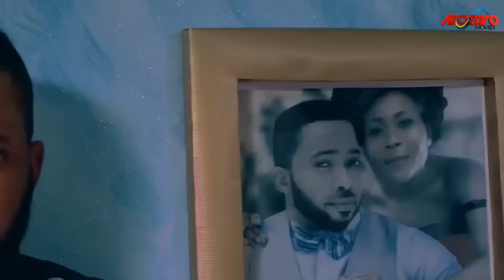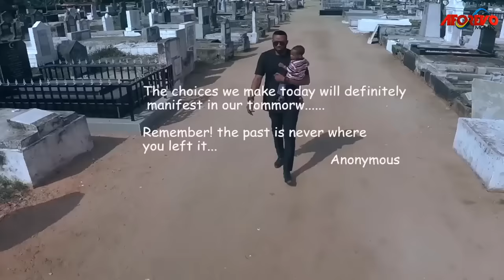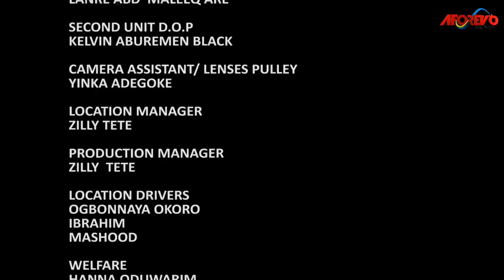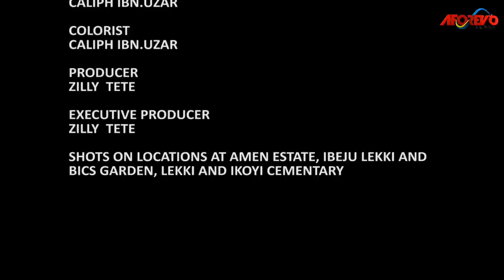How A Single Father Found A Good Woman That Took Care Of His Son After His Wife Died/African Movies